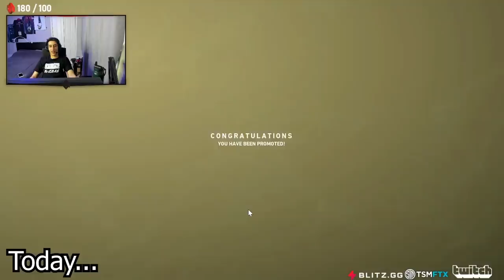Subroza Reached #1 RADIANT in the WORLD on 2nd day of new ACT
TSM Subroza Got Ranked UP to RADIANT After He Grinded A lot of games in 2 days. he is one of the fastest radiant in the world. On the leaderboard right now, he is the only radiant in the world.

For any request or video that you want to be take down
Please do contact discord : PrettyPlease#4138